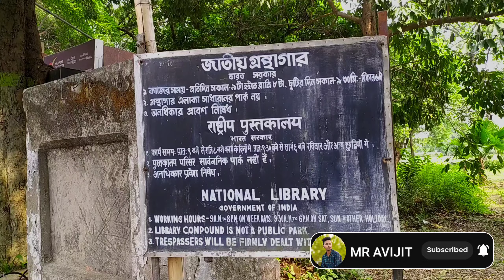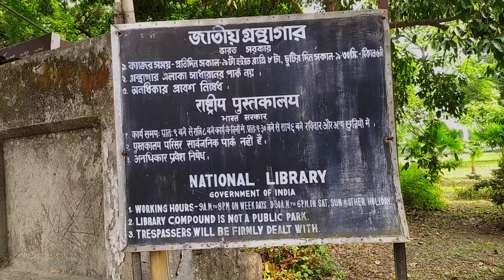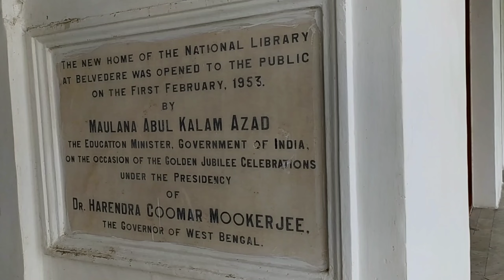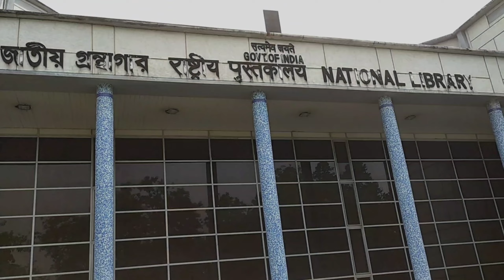Kolkata National Library | কলকাতা জাতীয় লাইব্রেরীর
Kolkata National Library | সন্ধের পর একা যাওয়া টা অনেক চাপের ব্যাপার | Top 10 Horror Place in Kolkata